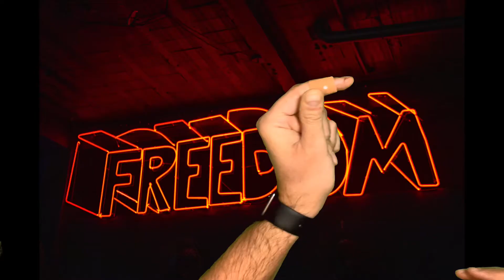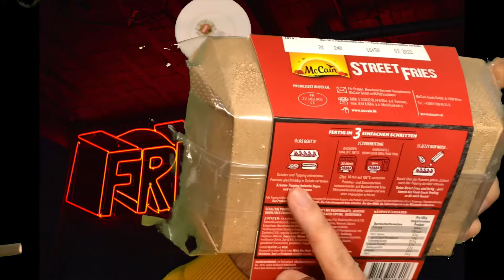Ruby Brotaufstrich und neue Corona Beschränkungen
Na ja, was soll man mehr über diese Regierung sagen. Und bevor hier manche voreilige Meinungen treffen: natürlich glaube ich dass das Virus existiert. Aber ich glaube gleichzeitig an Demokratie, Menschenrechte und Freiheit.

Diese drei wichtigen Elemente einer gesunden Gesellschaft nutzen die Oberhäupter aus, beschränken, zerstören Unternehmen und Menschen. Ich werde immer meine Meinung äußern.

Cheers!